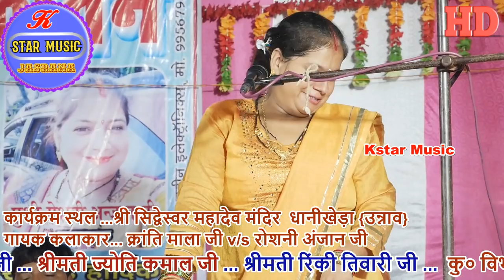तर्ज / नदिया के पार (भाग6) jawabi kirtan || क्रांति माला जी & रोशनी अनजान जी